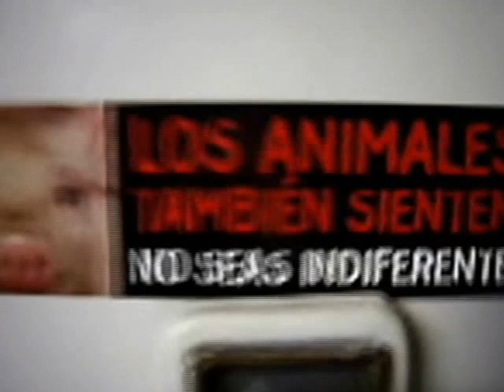FLASHBACK # 1 : 2008 Primer video grabado EPIC FAIL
LO RECURDO COMO SI FUESE AYER (SPOLA VIENTO EN PELO) LO GRABE PARA PARCIAL FINAL DE CATEDRA MANUEL ANCIZAR UNIVERSIDAD NACIONAL ACERCA DE LOS DERECHOS CULTURALES Y SEXUALES, COMO NO SABIA DE CONVERSIONES NO PUDE EDITARLO Y PERDI LA MATERIA!!! HOY DESPUES DE TANTOS AÑOS POR FIN POOOORRRR FIIINNNN HPTA SALE VIVO...Y NO TIENE SENTIDO...OK PERDONENME PERO FUE EL PRIMERO JAJAJA